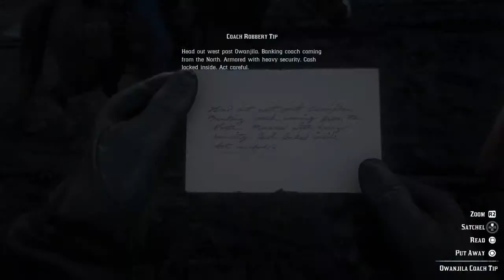Red Dead Redemption 2 | sleepless people lets play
Can't sleep in the middle of the night, come watch me play until you fall asleep. New, old and all games

You can make a request I will play it.

We play entirely by skills, no cheats, no guide. Pure instinct and skills.

Thank you and have a great and awesome day!

All live stream.

Check out the live section.